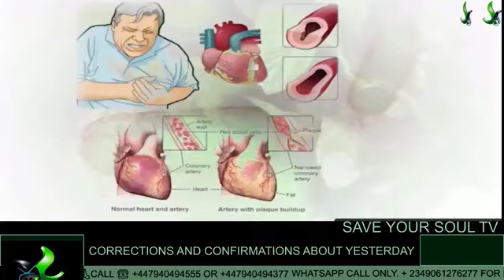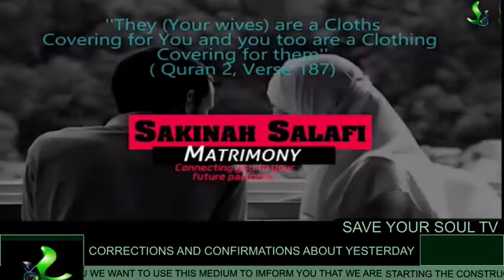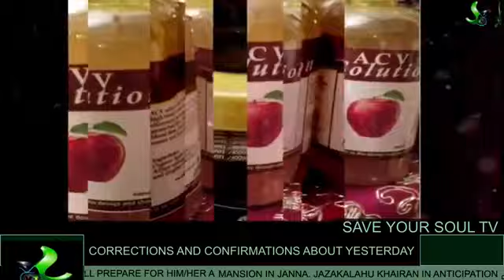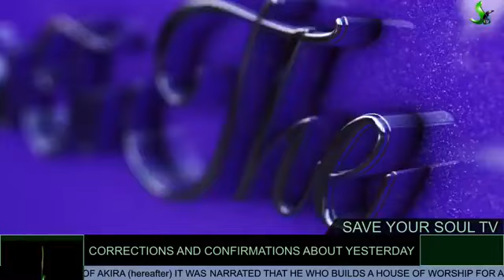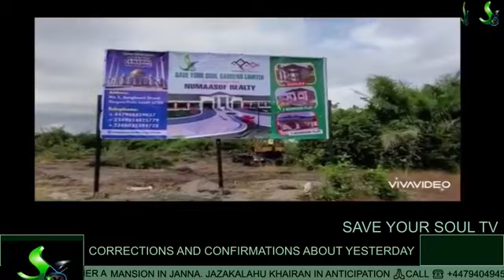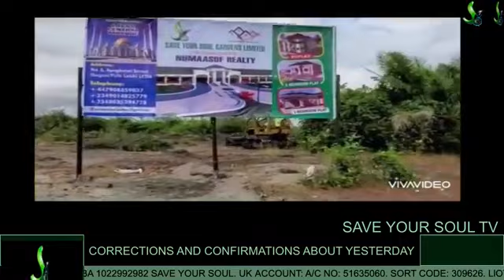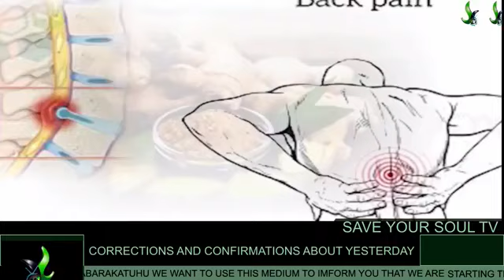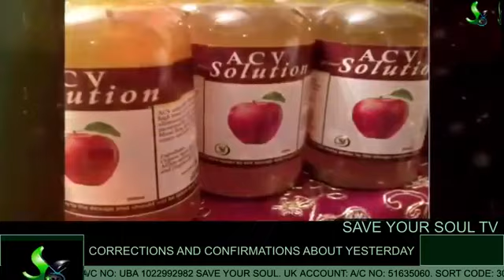USTAZ SAIDI SHITTU -CORRECTIONS AND CONFIRMATIONS CONCERNING MUDIRUL MORKAZ IN ZONE II